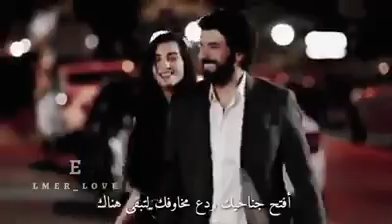Sonay limancioğlu tuba büyüküstün ☺